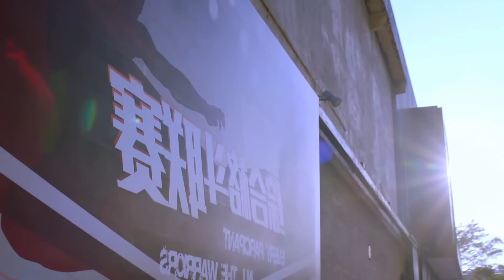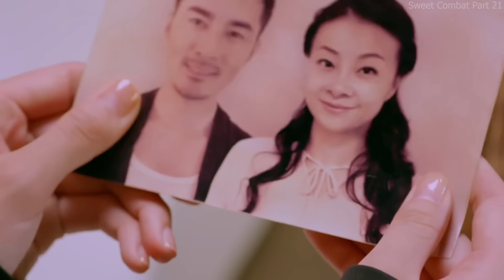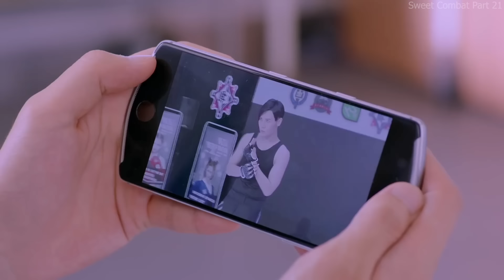A Boy Stuck In All-Girls School - PART 21 | Series Review/Plot In Hindi & Urdu